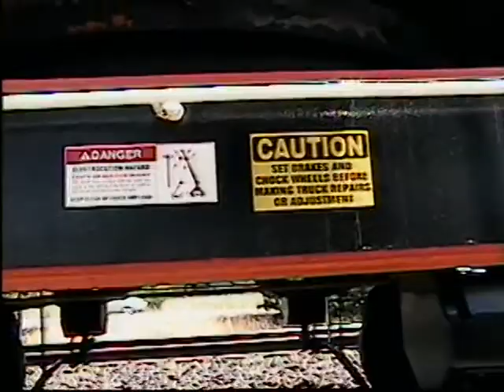SP Crane North of Lincoln Calif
SP crane on a siding just north of Lincoln Calif around UP milepost 120.9. Location is just south of Brock on the UP line.